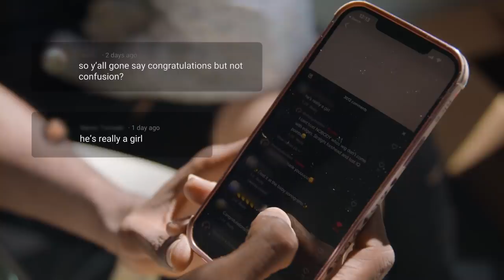My Boyfriend Gave Birth To Our Child | LOVE DON'T JUDGE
MATTHEW, 25, met Nuve, 25, on Tinder two and a half years ago in Orlando, Florida. He was initially dubious about Nuve’s interest, but after a week they met in person, hit it off and have been together ever since. Matthew knew from a young age that he was a trans man. He told Truly that from “fourth grade, when you start going through puberty was when I was like, oh yeah no, I’m not a girl”. Eight months into their relationship Matthew became pregnant and now they have become a family with baby Lotus. Nuve’s family were initially wary of his relationship with Matthew, finding it difficult to accept his transgender identity due to their religious beliefs. “I had to keep saying, you guys know this is not my friend, right? I made a whole baby with this person.”

Videographer:  Gerrit Messersmith
Producers: Kate Moore, Natalia Giorgi
Editor: Reuben Yarwood